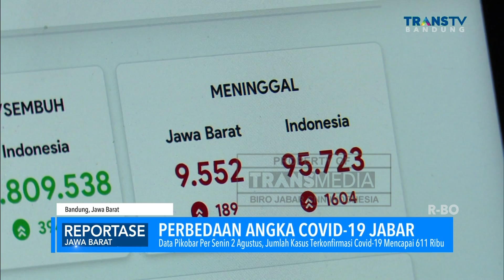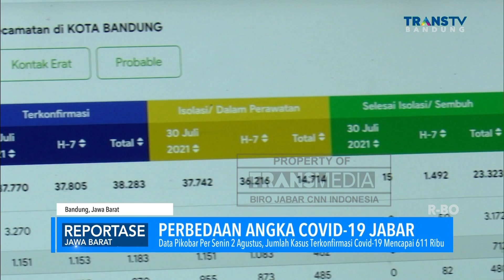Perbedaan Data Kasus Covid-19 di Pikobar dengan Data Pemerintah Kota dan Kabupaten